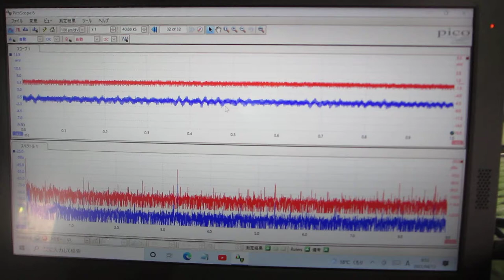超音波とファインバブルを利用した「めっき処理」技術（超音波システム研究所）